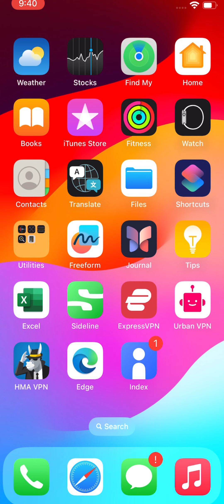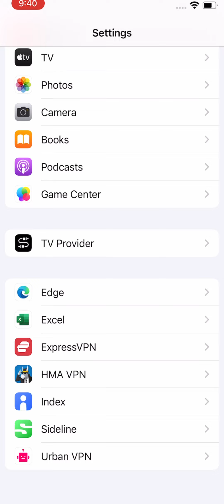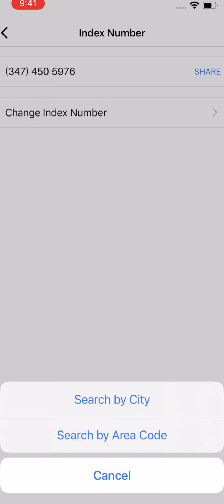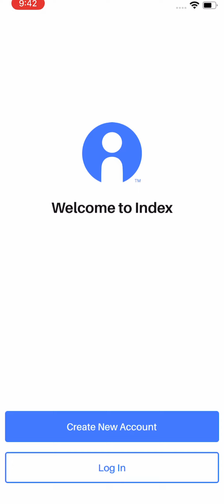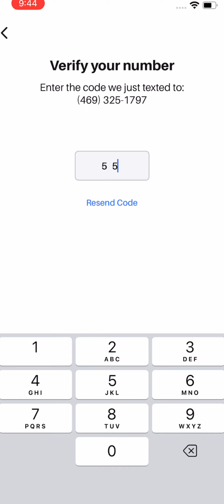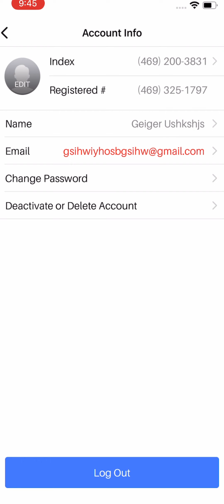How to create index account l unlimited free usa number lCreate any area code index,sideline account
How to create index account l unlimited free usa number lCreate any area code index,sideline account l